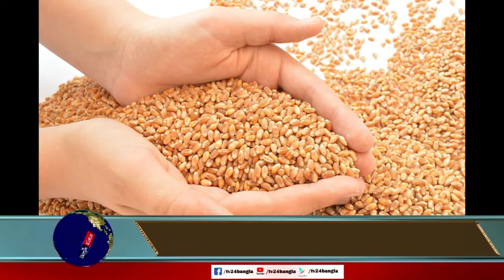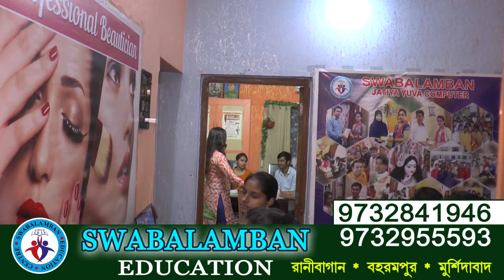মূল্যবৃদ্ধি নিয়ন্ত্রণে গম রপ্তানি বন্ধ করার নির্দেশ দিলো নরেন্দ্র মোদি সরকার, নজরে দুনিয়া